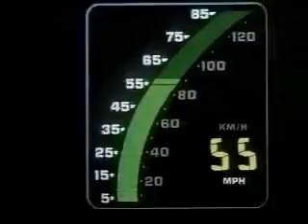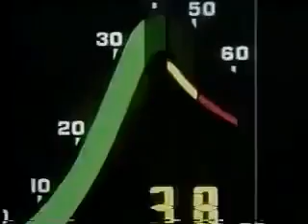1984 Chevrolet Corvette commercial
Original General Motors commercial introducing the new-for-1984 Chevrolet Corvette, with advancements in computer digital technology.